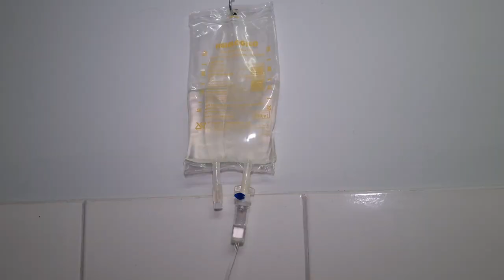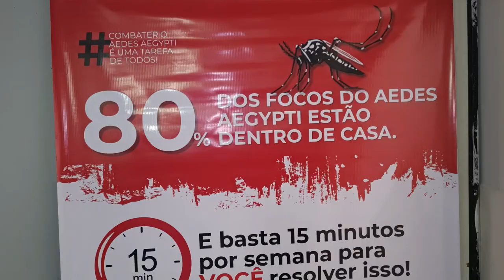Unidade de hidratação é aberta em Manhuaçu para atender casos de arboviroses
Com o crescente número de casos de arboviroses em Manhuaçu, principalmente Dengue e Chikungunya, doenças transmitidas pelo Aedes aegypti, a Secretaria de Saúde iniciou nesta segunda-feira (18/03) uma Unidade de Hidratação. O objetivo é atender de forma mais rápida e com mais qualidade os pacientes que chegam na UAI.

A unidade está funcionando como anexo da UAI, no horário de 07 às 19 horas. Também estão funcionando com horário estendido, as unidades de saúde de Vilanova, Ponte da Aldeia e a partir desta semana a do bairro São Vicente, com atendimento até às 19 horas.

“Estamos com uma demanda muito grande de atendimento, que está ultrapassando os 300 por dia, apenas na UAI. São principalmente casos de Dengue e Chikungunya, portanto é necessário neste momento ampliarmos os nossos esforços e os atendimentos. Esta unidade de hidratação vem para nos auxiliar no atendimento destes casos”, detalhou Ana Lígia de Assis Garcia, Secretária de Saúde.

A secretaria ainda reforça que o melhor meio de prevenir essas doenças é não dar brecha para o mosquito. “Precisamos da colaboração de toda a população ao não deixar água parada, eliminando os focos do mosquito. São doenças graves, que trazem inúmeras complicações e sequelas, por isso pedimos, que ao terem os sintomas como febre, dor no corpo e nas articulações, procure as unidades de saúde o mais rápido possível. Estamos preparados para te atender”.

SECOM Prefeitura de Manhuaçu